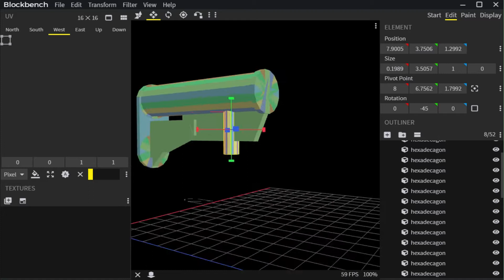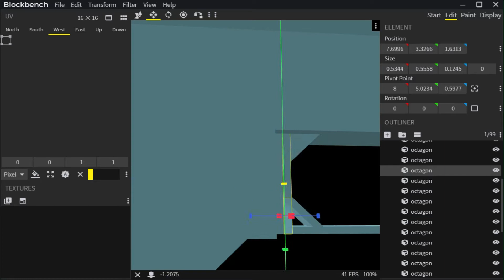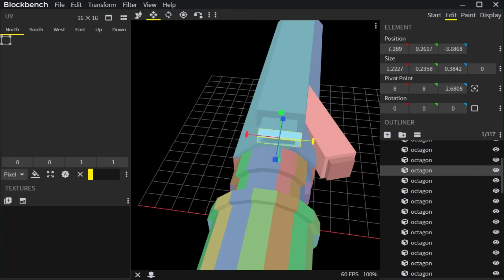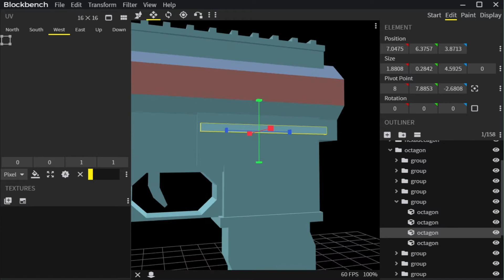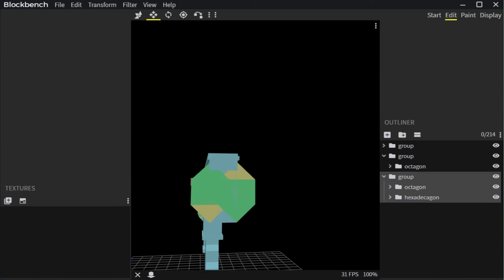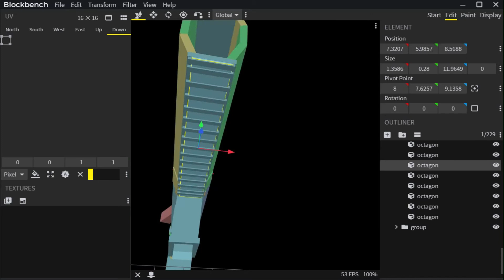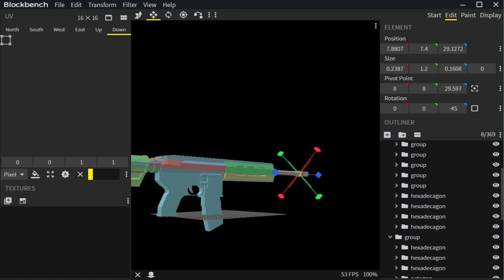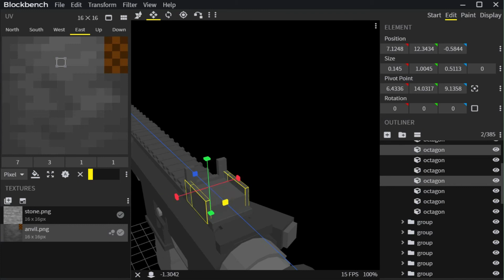HK416 #13 [Speed Modeling]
▌Desciption▐
I hope you guys really enjoyed it bc i
spent 2 hours on the gun.

Thank you all that who are already
and see you all later.